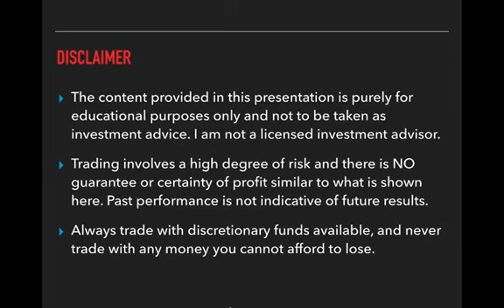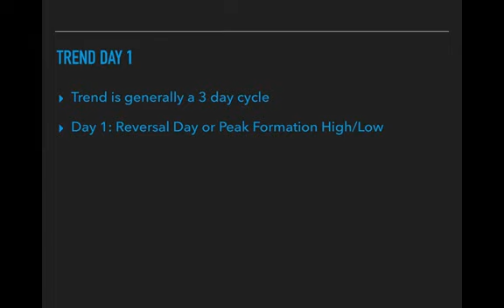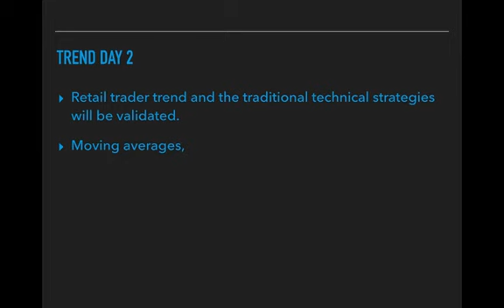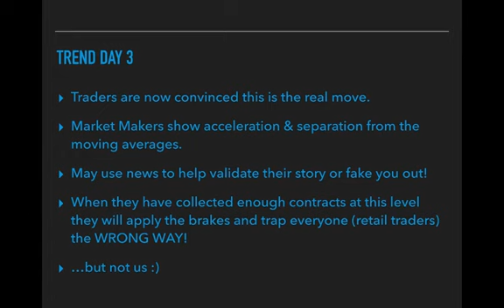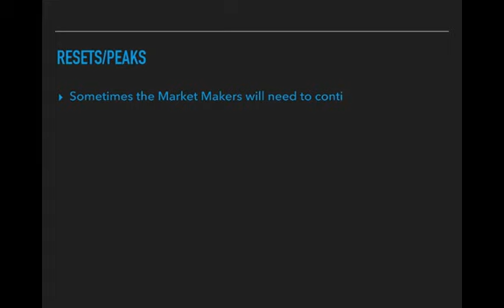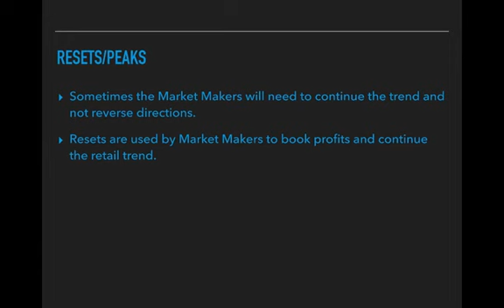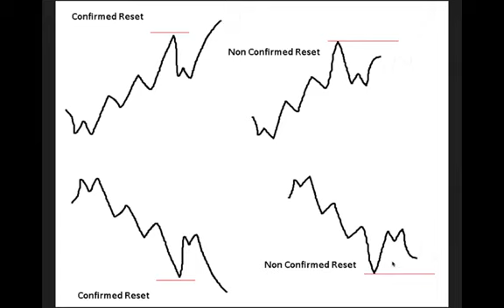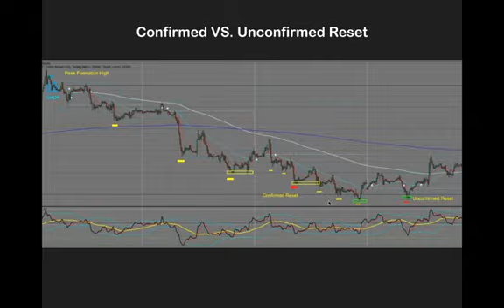BTMM .Market maker cycle episode 16